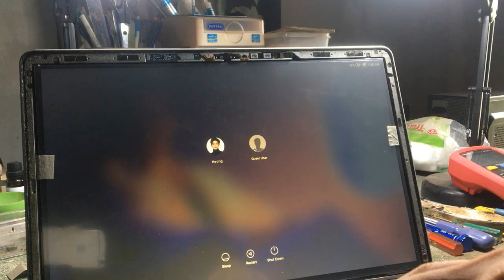How To Replace Screen Macbook Pro A1286